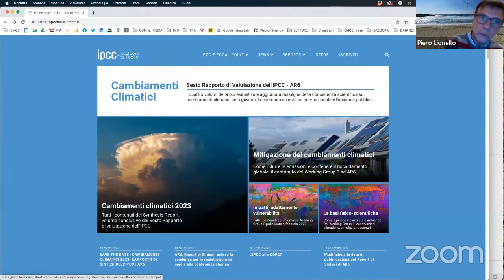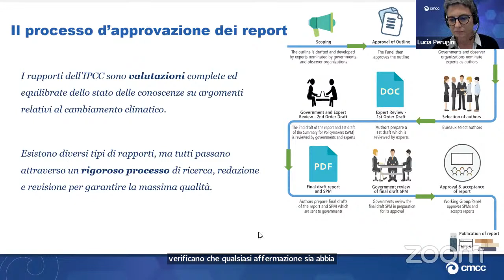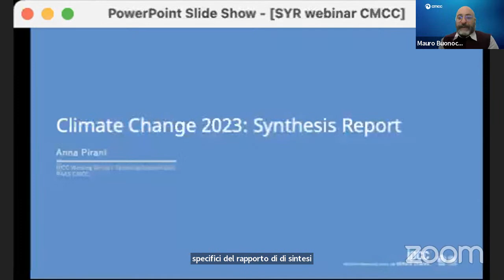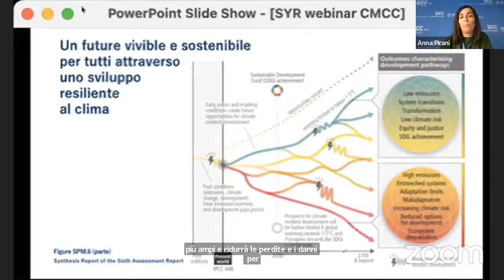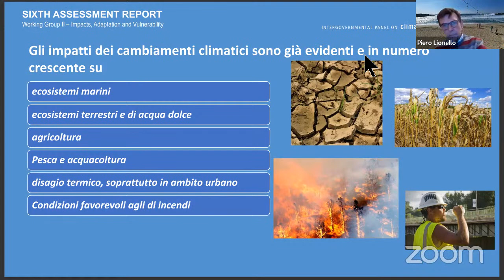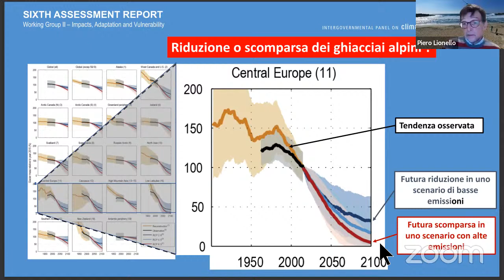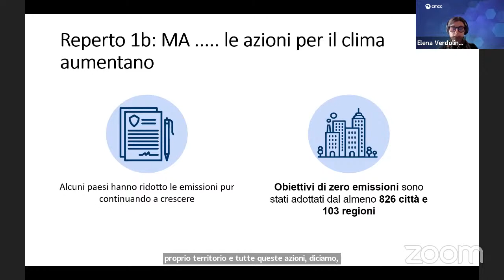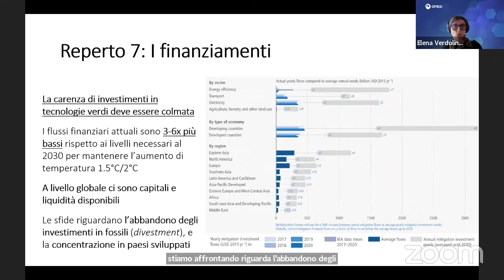CAMBIAMENTI CLIMATICI 2023: RAPPORTO DI SINTESI DELL'IPCC - AR6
In occasione della pubblicazione ufficiale del volume conclusivo del Rapporto IPCC, la più aggiornata ed esaustiva rassegna sullo stato della conoscenza scientifica sui cambiamenti climatici, autori italiani illustrano i contenuti, le novità, le prospettive future a livello globale e per l’Italia.

Intervengono:

Lucia Perugini – CMCC
Anna Pirani – Autrice AR6 IPCC, Rapporto di Sintesi, WG1 TSU e CMCC – Università Ca’ Foscari
Piero Lionello – Autore IPCC AR6 WG2, Università del Salento, CMCC
Elena Verdolini – Autrice IPCC AR6 WG3, RFF-CMCC European Institute on Economics and the Environment, Università di Brescia

Modera: Mauro Buonocore